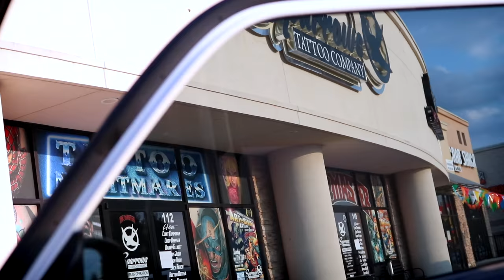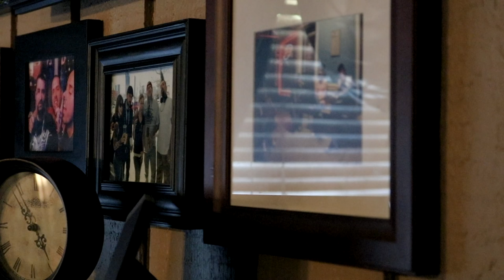Clint Cummings Cancer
We catch up with what's been happening and with Clint Cummings since we last saw him.

Find the Boys on Instagram -

With Clint Cummings

Needle Boys is created, produced, filmed, and edited by -
Eli Ellison (Ravens Court Films)

The content in this video and all Needle Boys videos on Youtube is original and created by Ravens Court Films unless stated otherwise.